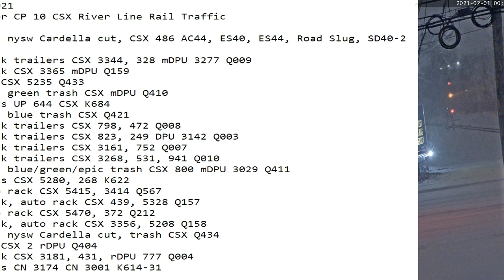February 1 2021 2021 24 Hrs CSX Trains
24 Hrs trains
00:00 sb mix, nysw Cardella cut, CSX 486 AC44, ES40, ES44, Road Slug, SD40-2 Q403
01:10 nb stack trailers CSX 3344, 328 mDPU 3277 Q009
01:18 nb stack CSX 3365 mDPU Q159
02:15 sb mix CSX 5235 Q433
02:28 nb mix, green trash CSX mDPU Q410
03:26 sb tanks UP 644 CSX K684
04:42 sb mix, blue trash CSX Q421
06:09 sb stack trailers CSX 798, 472 Q008
06:45 nb stack trailers CSX 823, 249 DPU 3142 Q003
06:58 nb stack trailers CSX 3161, 752 Q007
07:46 sb stack trailers CSX 3268, 531, 941 Q010
08:38 sb mix, blue/green/epic trash CSX 800 mDPU 3029 Q411
08:59 sb tanks CSX 5280, 268 K622
09:09 nb auto rack CSX 5415, 3414 Q567
09:28 nb stack, auto rack CSX 439, 5328 Q157
11:25 sb auto rack CSX 5470, 372 Q212
12:13 sb stack, auto rack CSX 3356, 5208 Q158
14:44 nb mix, nysw Cardella cut, trash CSX Q434
15:34 nb mix CSX 2 rDPU Q404
18:24 sb stack CSX 3181, 431, rDPU 777 Q004
20:25 sb tanks CN 3174 CN 3001 K614-31